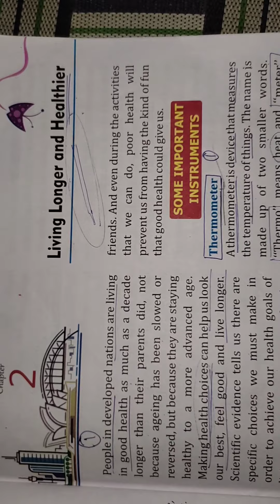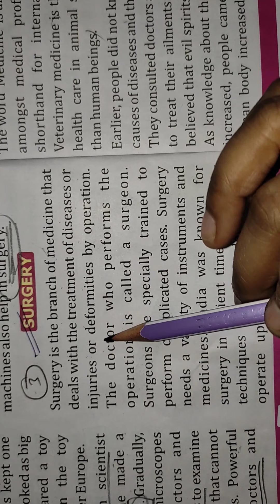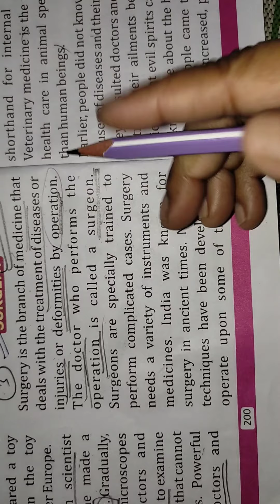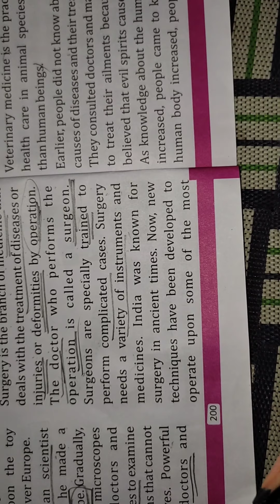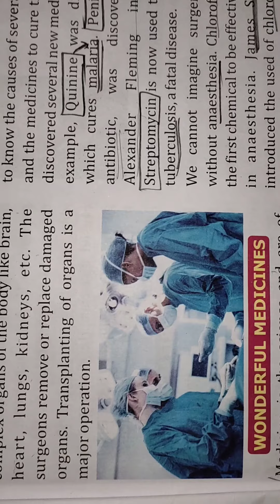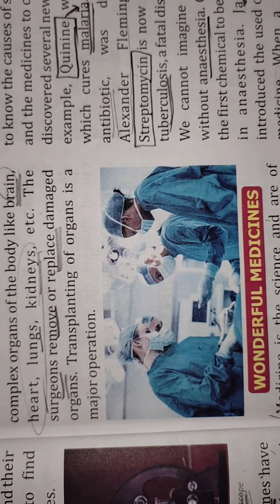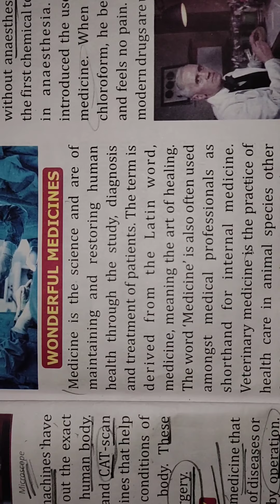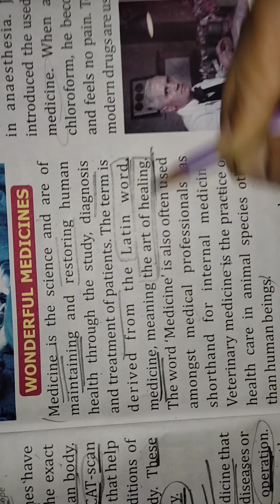Ch 2) Living Longer and Healthier (Part - 3) 23/11/2021